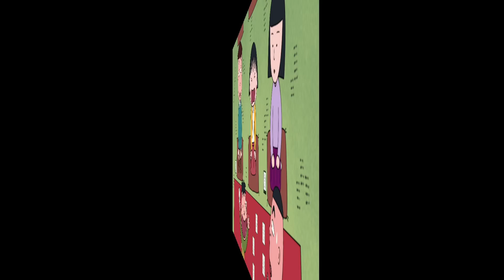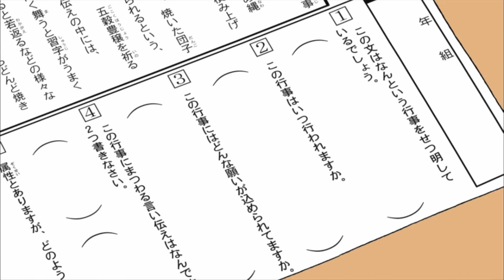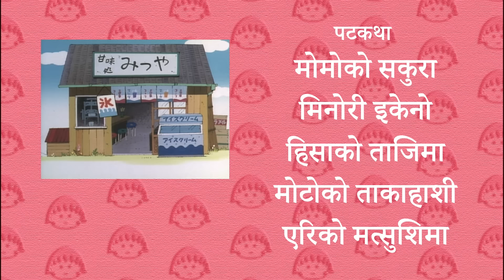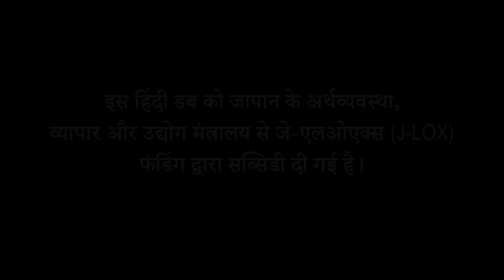CHIBI MARUKO-CHAN - चिबी मारुको चान #986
"चिबी मारुको चान" सकुरा मोमोको की बेस्टसेलिंग आत्मकथात्मक कॉमिक पर आधारित है। यह 1990 से साठ से अधिक देशों में प्रसारित किया गया है। "चिबी मारुको चान" जापान की शीर्ष रेटेड एनीमेशन श्रृंखला में से एक है। इसका सिनेमाईकरण भी किया गया है।
9 साल की मारुको थोड़ी आलसी है, लेकिन वह दिलचस्प चीजों के बारे में जिज्ञासा से भरी एक दयालु लड़की है।
आशावादी और आसानी से खुश हो जाने वाली, मारुको अपने दादाजी से प्यार करती है और उनके साथ खूब मस्ती करती है।
उसका सबसे अच्छा दोस्त, तमाए, दयालु है और एक ईमानदार दिल है, और हमेशा मारुको की तरफ होता है, तब भी जब मारुको कुछ अजीब कहता है। मारुको के पास अपने प्यारे परिवार और विभिन्न सहपाठियों के साथ कई खुशी के पल हैं।
यह एनीमेशन मारुको के अनूठे दृष्टिकोण से एक खुशहाल, मज़ेदार और कभी-कभी दिल को छू लेने वाली जीवन कहानी को चित्रित करता है।

कर्मचारी:
मूल: मोमोको सकुरा
शुएशा द्वारा प्रकाशित "चिबी मारुको चान" "रिबन मैस्कॉट कॉमिक्स"
संगीत: नोबुयुकी नाकामुरा
चरित्र डिजाइन: हिदेयुकी फनाकोशी
कला निर्देशक: कनको नोमुरा